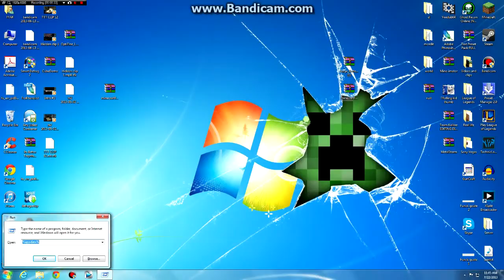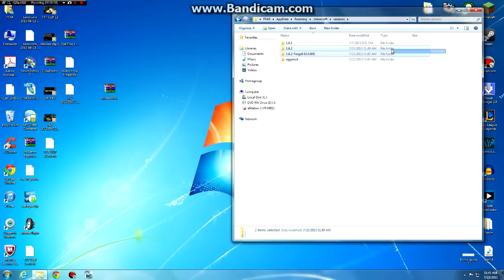How to force update Minecraft with the new launcher!!! (1.6.2)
Hey guys, for those of you who played Minecraft back in the olden days you know this process was much simpler, but the great minds at team Mojang have decided to give us a challenge. It's actually not that hard, and it works. If you guys enjoyed this video and/or found it useful please click that like button down below. As always my name is DeAndre, I hope you have a great day, and I'll see you later :)